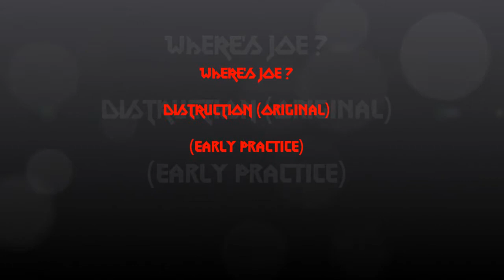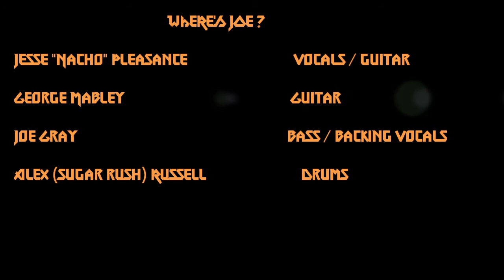WHERE'S JOE ? DESTRUCTION. Practice 1.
WHERE'S JOE ? Early practice of their first original song, DESTRUCTION. Writen by WHERE'S JOE? Full version to with video will be posted in a couple of weeks. WHERE'S JOE ? are; Jesse "Nacho" Pleasance On Vocals and Guitar, George Mabley on Guitar, Joe Gray on Backing Vocals and Bass Guitar and Alex (Sugar Rush) Russell on Drums.